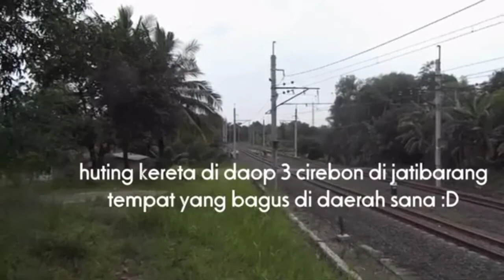"KUMPULAN" Kereta Api Di Berbagai Tempat Berbeda Area Wilayah - DAOP 3 CIREBON